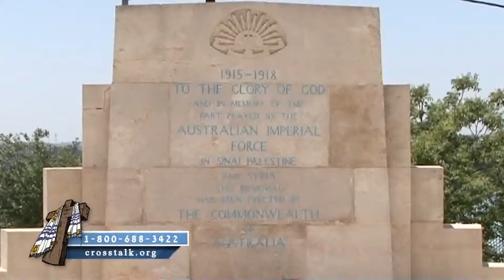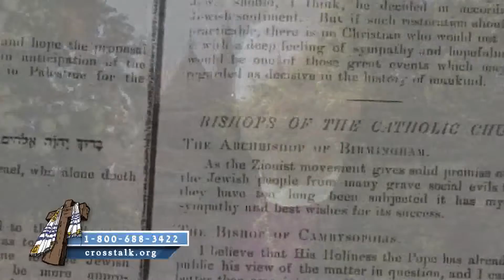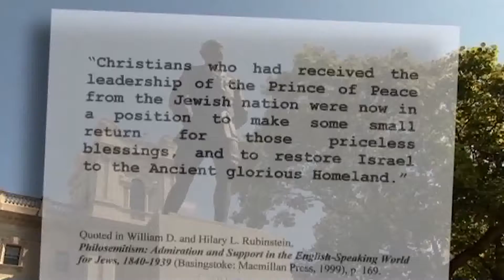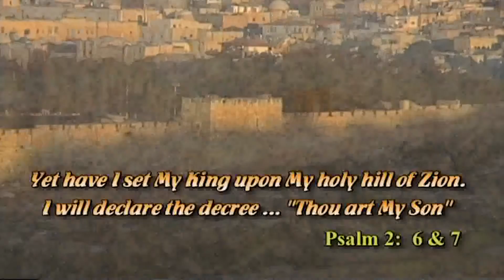Cyrus Call Pt. 7 Segment 2｜CrossTalk International: Sharing Christ in Context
Hear the final program of the Cyrus Call series and be inspired by the history of the Jews in Israel, and what is coming next.